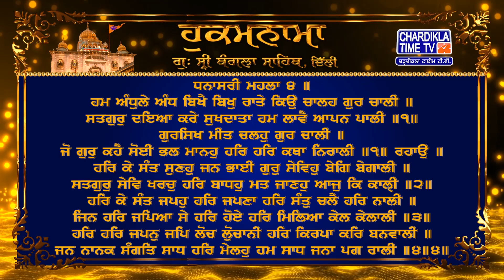Hukamnama | Gurudwara Sri Bangla Sahib | Bangla Sahib Gurudwara Delhi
Hukamnama | Gurudwara Sri Bangla Sahib today | 30 December 2023